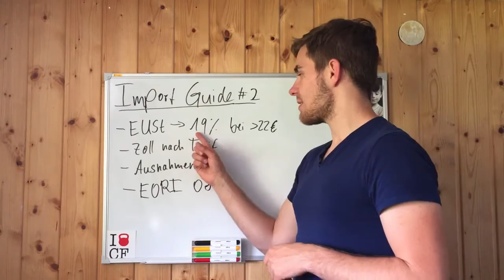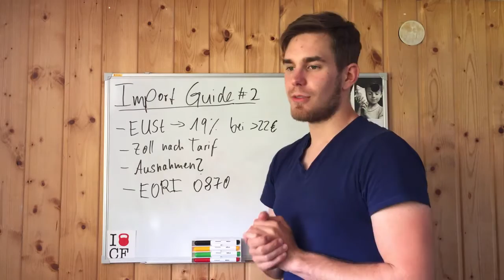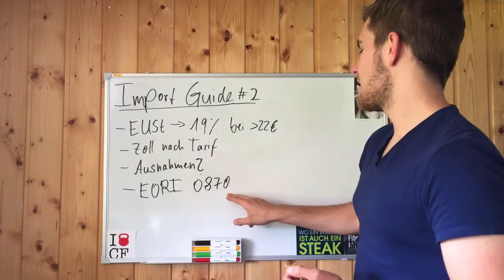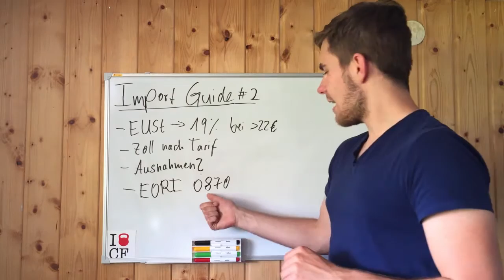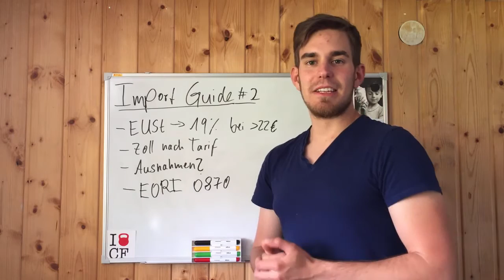Wie Unternehmer Produkte Importieren Guide #2: Gebühren & Steuern Sparen EORI Nummer beantragen